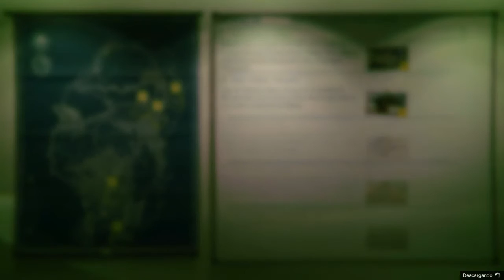GTA 5 Online Atracos a Bancos HEIST LABORATORIOS HUMANE Preparatoria Codigos GTA V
Bienvenidos a mi vídeo de regreso donde realizo la misión preparatoria Códigos, de los Laboratorios Humane, con mis compañeros de la Crew GTA V PC SPAIN. Podréis ver, a modo de tutorial, como superar con éxito dicha misión y la enorme cantidad de fails que cometemos que os aseguro os divertirán.

⇔⇔CANCIONES USADAS⇔⇔
→ Canciones Intro/Outro:
     ♪♪♪Milk N Cookies ft. Alina Renae-Mastodon (Mutrix Remix)♪♪♪
     Artista:
Mutrix

     ♪♪♪Home Again by Kensington (Dem Slackers Remix) - House.NET Exclusive♪♪♪
     Artistas:
Dem Slackers

→ Canciones Video:
Artista:
Cartoon